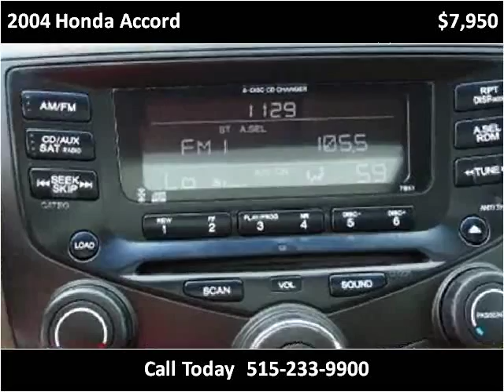2004 Honda Accord Used Cars Ames IA